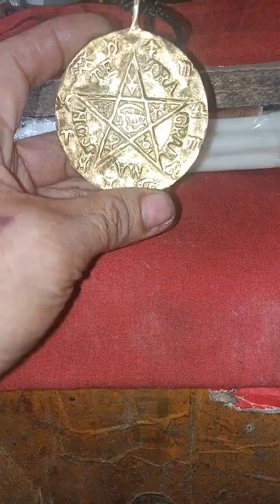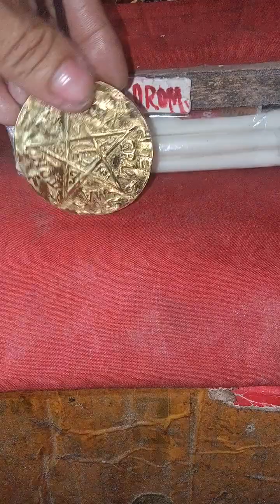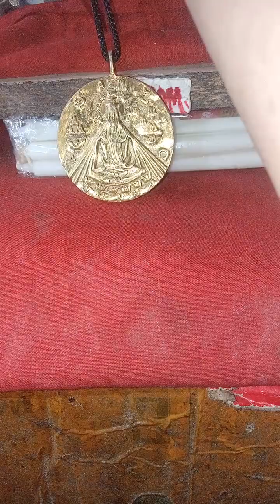tetragrammaton😇 oversize sagradong medalyon antigo anting agimat lucky charm panghalina 😍😇